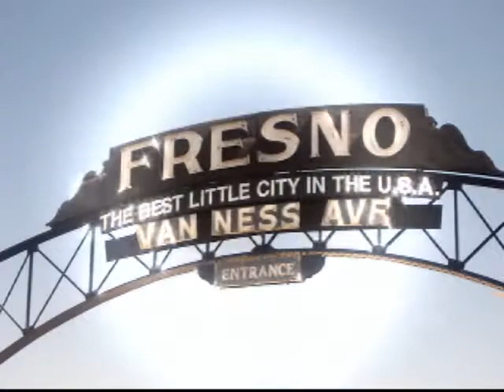Moving To fresno CA